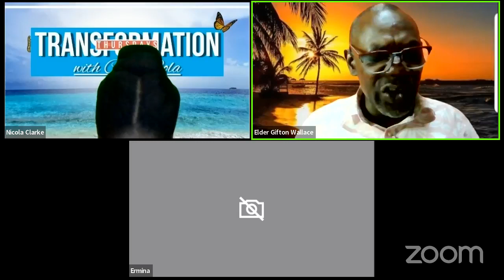Transformation Thursdays with Coach Cola June 2022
Transformation Thursdays with Coach Cola
Host: Nicola McKenzie-Clarke
Guest: Elder Gifton Wallace
Topic: "Love Under Fire"